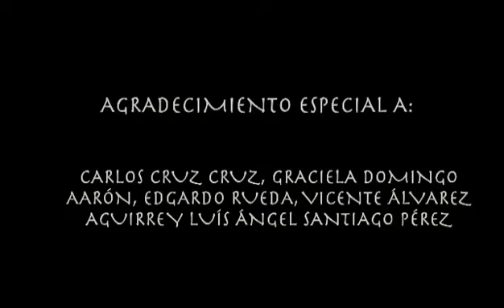Hoy festejo en la cantina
Compositora Blanca Barcena